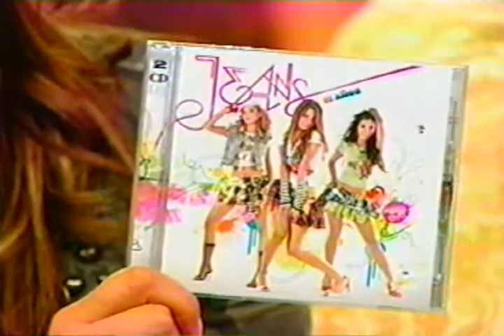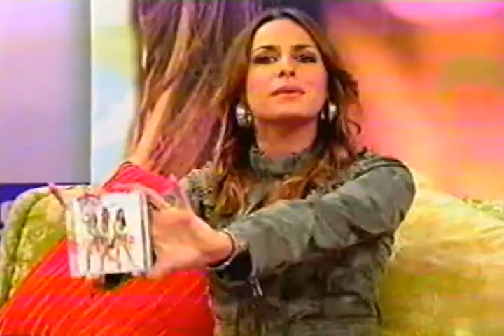Jeans - Entrevista El Adiós Telehit News (2008)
Jeans
12 Años
El Adiós de Jeans
Paty, Karla y Marcela
2008